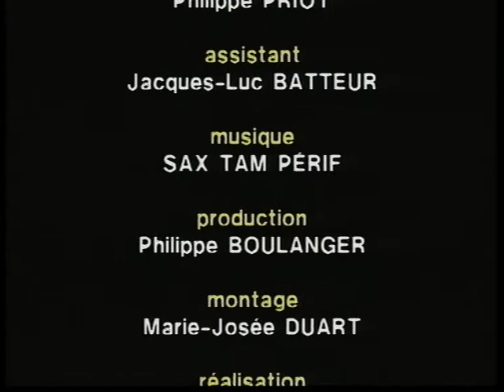Transformations | Dans les coulisses du Muséum national d'histoire naturelle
"Le réveil de la Nef : Musée national d'histoire naturelle" documentaire de Jean-François Roudot (1990)

Des animaux empaillés sont filmés dans la Grande Galerie du Muséum national d'histoire naturelle (5e) alors fermée au public, puis dans le Jardin des Plantes sous la pluie, à l'occasion de la fête de la musique, le 21 juin 1990.